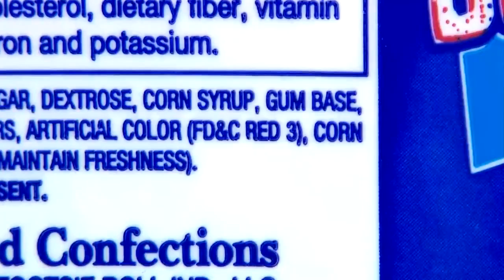FDA bans red dye number 3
Dr. Natasha Mendez, a pediatric gastroenterologist at Broward Health Medical Center, talks about red dye number 3.